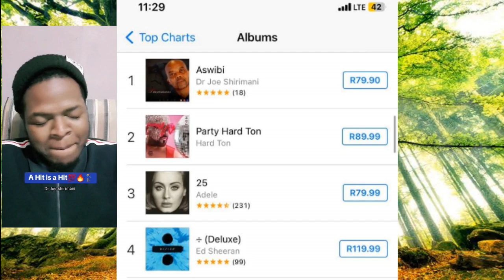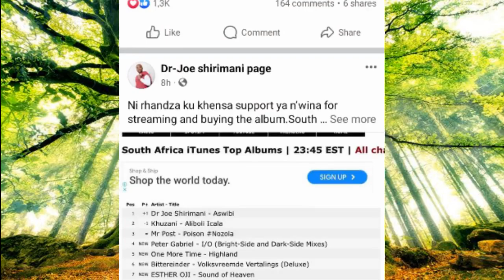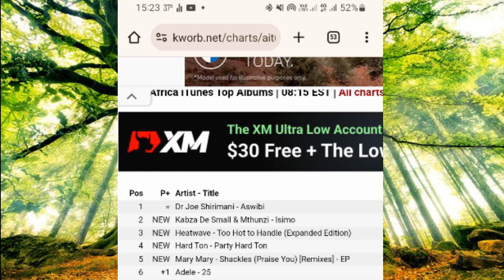Dr Joe Shirimani Loko vafaka Mr Post hamula 🔨 endzhaku ka kunyamalala on iTunes 🙆🌱 - Aswibi 🦣